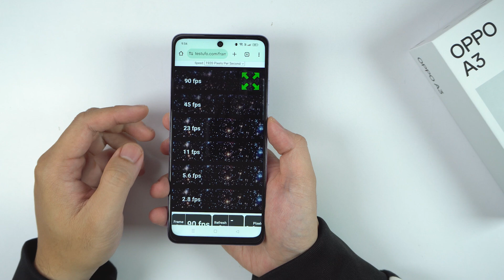How to set the display refresh rate 90Hz on OPPO A3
How to Set the Display Refresh Rate to 90Hz on OPPO A3

0:10 60Hz screen
0:18 Step by step guide
0:38 90hz screen

1. Open Settings:

Tap on the Settings app on your home screen or in the app drawer (represented by a gear icon).
2. Navigate to Display Settings:

Scroll down and select Display & Brightness.
3. Find Refresh Rate Settings:

Look for an option labeled Screen Refresh Rate or Refresh Rate. Tap on it.
4. Select 90Hz:

You will see options for different refresh rates, typically 60Hz and 90Hz. Select 90Hz to enable the higher refresh rate for smoother scrolling and improved responsiveness.
5. Confirm Your Selection:

If prompted, confirm your choice to apply the new refresh rate.
6. Exit Settings:

Once you have set the refresh rate, you can exit the settings. The change should take effect immediately.
Additional Tips
Battery Considerations: Using a 90Hz refresh rate may consume more battery. If you notice a significant drop in battery life, you can switch back to 60Hz for better efficiency.
Game Mode: If you’re a gamer, check if your games support 90Hz for an enhanced gaming experience.
Troubleshooting:

Option Not Available: If you don’t see the refresh rate option, ensure your device is updated to the latest software version, as features may vary with updates.
Display Issues: If you experience any display problems after changing the refresh rate, consider restarting your device.
By following these steps, you can easily set the display refresh rate to 90Hz on your OPPO A3, providing a smoother visual experience.